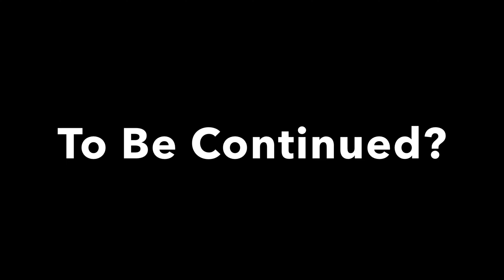Murder Drones Uzi VS N But with Memes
Everything in this video is not mine